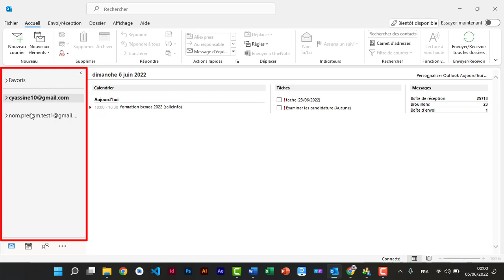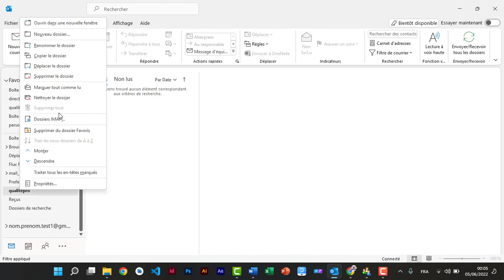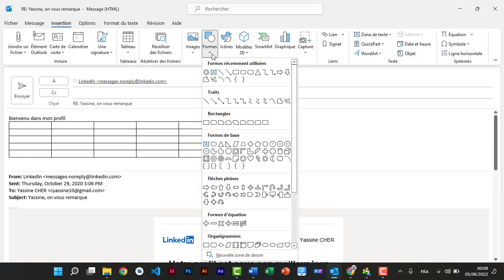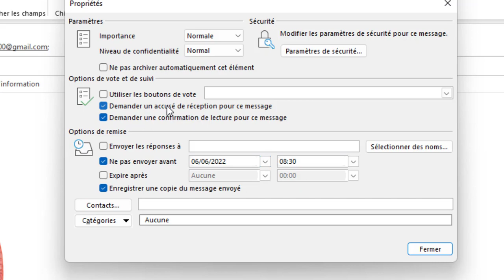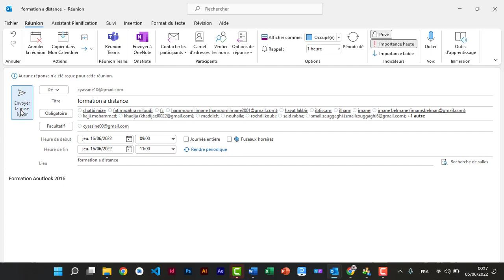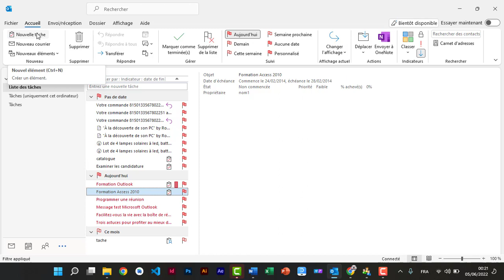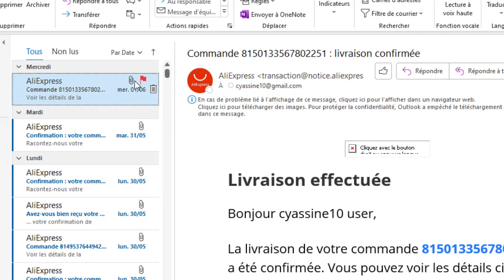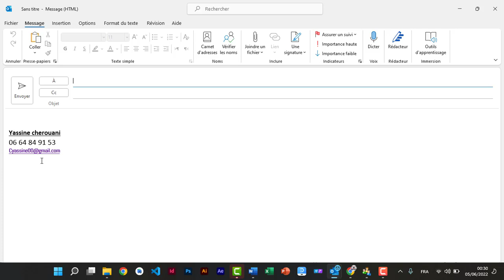apprendre Outlook | تعلم الاوتلوك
Comment Fonctionne-t-il avec Microsoft Outlook
Quel est l'importance de Outlook
C'est quoi un compte Outlook
Comment organiser sa boîte mail Outlook
utilisent fréquemment Outlook pour envoyer et recevoir des messages, programmer des réunions et y participer.